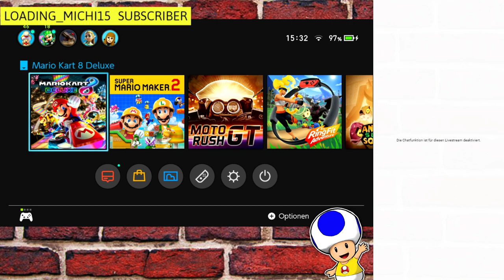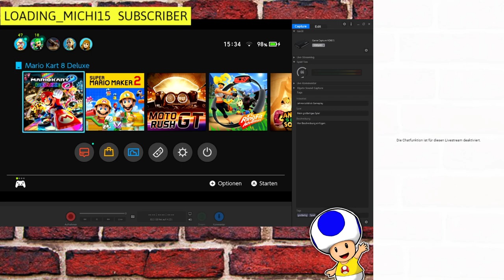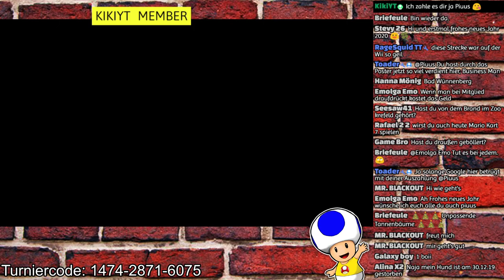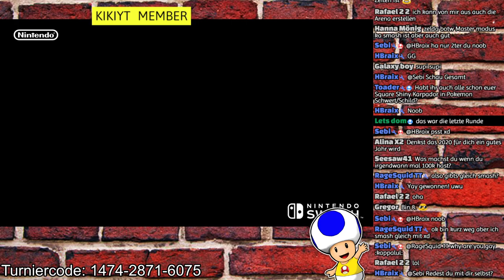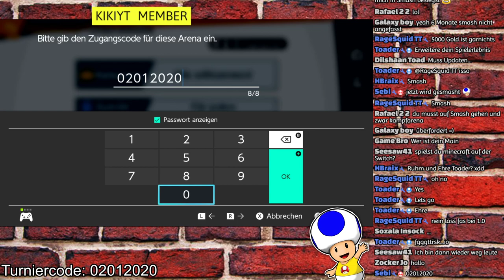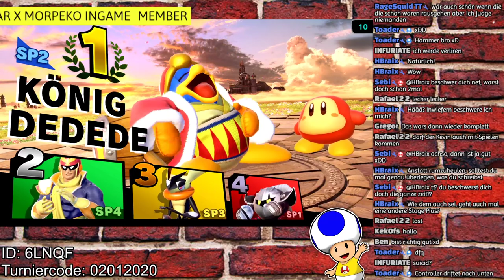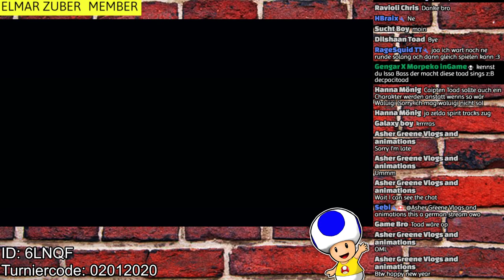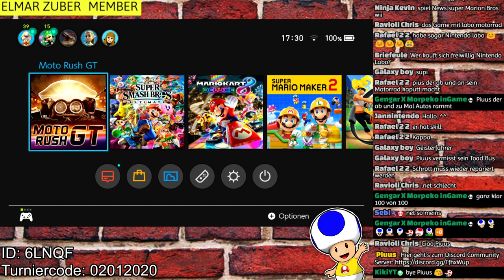🔴Erster Stream 2020! Mario Kart 8, Smash Bros Item Chaos & 1€ Indie Titel